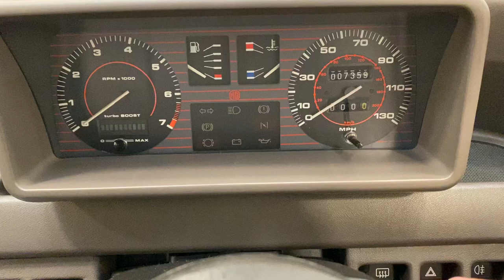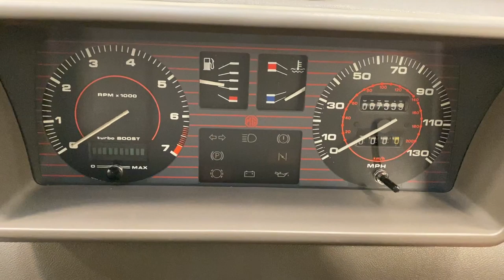A Concours Winning Mk1 MG Metro Turbo With an Incredible 7,359 Miles from New - SOLD!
A concours winning Mk1 MG Metro Turbo with an incredible 7,359 miles from new.

EXTERIOR
Exquisite in every respect and one for the perfection seeking collector.  The Arum White paintwork, (Code NMF), gleams brightly with a factory original gloss shine uniform throughout.  The special moulded front spoiler incorporating brake cooling ducts and moulded wheel arch spats are perfect.  Colour coded accessories and lower sides requested by the original owner have been put back to Mk1 factory specification setting off the red Turbo decals.  All immaculate white accessories are included such as twin door mirrors and wiper arms.   Wheel arch apertures are spotless and this car is worthy of its Concours winning trophies.

INTERIOR
Prepare to enter the 1980’s with this as-new Austin Rover MG cockpit.  The Grey herringbone/Grey velour seat facings and padded headrests with red piping are perfect and the ribbed finish red carpeting with ‘MG’ motif moulded into a drivers heel mat is unworn.  Rubber Metro floor mats have protected the few miles that the car has been used for.  The red front and rear seat belts and Turbo badge on the centre of the steering wheel remind the driver this was the ultimate performance MG and at the time, the fastest ever MG saloon, double the power of a Metro City!  All features work within the colour-keyed facia including the very cool light-emitting diode boost gauge and radio/stereo cassette player with integral speakers in the door bins.

ENGINE & TRANSMISSION
Perfection continues under the bonnet with everything correct, gleaming and fully working.  The turbocharger installation, developed in conjunction with Lotus, has resulted in a 93bhp with superbly progressive power delivery.  A top speed of 112mph is quoted with 0-60mph in under 10 seconds.  Breakerless electronic ignition with anti-knock control and an oil cooler were all standard features to the flagship Turbo model.  Even the turbo cooling pipe crudely stuck to the underside of the bonnet from factory and often missing remains attached!  The 4-speed all synchromesh gearbox is light and precise with none of the issues often prevalent due to the higher engine power.

The unique Turbo Cast alloy wheels with flush style hub and wheel nut covers are perfect and have never been refurbished.  The conscientious first owner removed them in the cars early years and placed them into storage with excellent factory Dunlop SP Sport D3 tyres measuring 165/60 HR13.  These have now been refitted to continue the concours theme and an immaculate second set are supplied with the car.  The servo-assisted duel circuit brake system with ventilated front discs are gripped by 4-piston calipers and modified rear drums with a compensator valve to pull the car up quickly and safely.

HISTORY FILE
Prepare for utter amazement with this history file to verify the mileage, condition and provenance.  The car has had two registered owners from new and was supplied by Lex Mead of Bexleyheath to first owner, Mr Hugh Watson Wickham-Lamont on the 21st March 1984.  The new vehicle invoice reveals a total price paid of £6,073 and the Lombard North Central finance booklet is included for the £3,000 borrowed on finance.  Mr Lamont was very protective over this car and retained every service receipt, tax disc, MOT certificate and sales literature documentation.  After six years and 6,532 miles Mr Lamont took the vehicle off the road in fear of it being stolen or damaged and stored it off the ground in his centrally heated garage. The car was run on a regular basis to keep the oils flowing.  In 1999 the car re-emerged and was displayed by him at the Guildford MG Show which soon progressed into Regional and National Concours wins.  Once he felt the car had achieved the standing it deserved it was put back into storage and venturing out the occasional MOT.